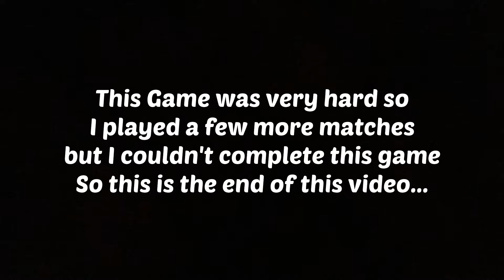Squid Game in Fortnite!